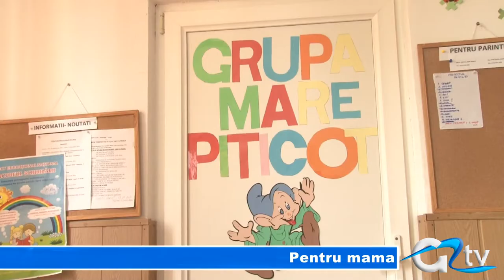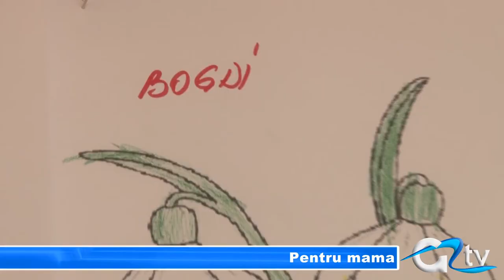PENTRU MAMA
Chiar dacă tradiția serbării de 8 Martie este întreruptă, nimic nu-i oprește pe micuții de grădiniță să-și exprime dragostea pentru mamă în versuri. Așa se face că Ziua Mamei va fi marcată așa cum se cuvine. Sub îndrumarea educatoarelor cântecele și poeziile despre mama recitate de preșcolari, vor umple sălile de grădiniță în ziua de 8 Martie.